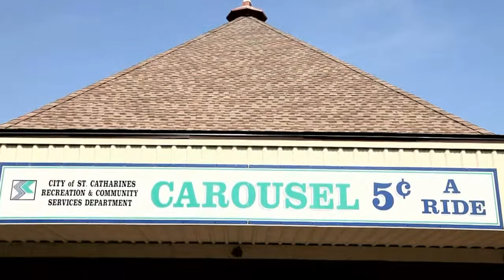The Riedels Vol03 Chap01: "Baby on a Carousel"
Adalyn is unsure about the Lakeside Carousel in Port Dalhousie, ON. Tim and Andrea thought that the fully restored and working 1903 Carousel was pretty sweet. Especially because it still charges the same rate as it did back in the 1900... five cents!